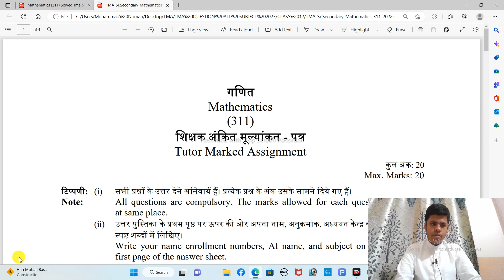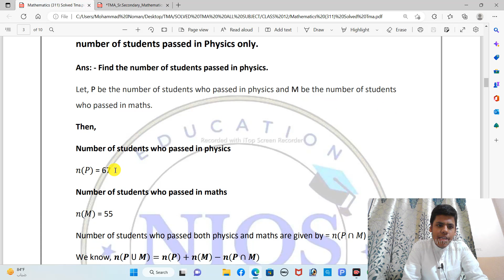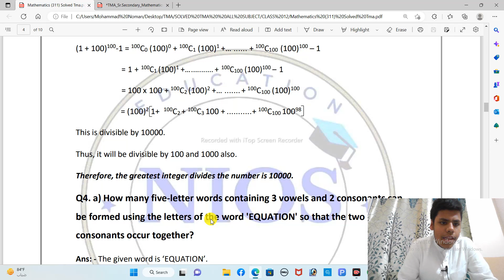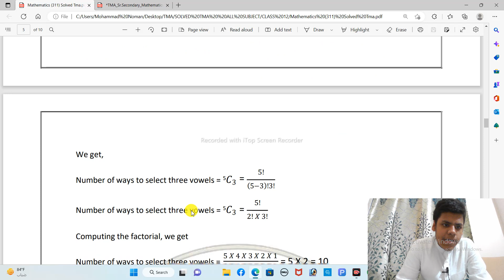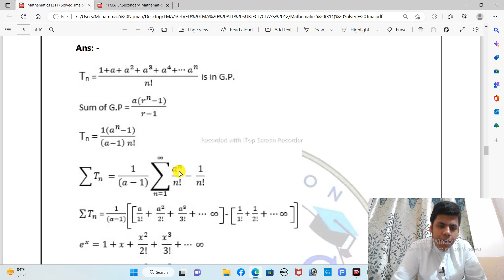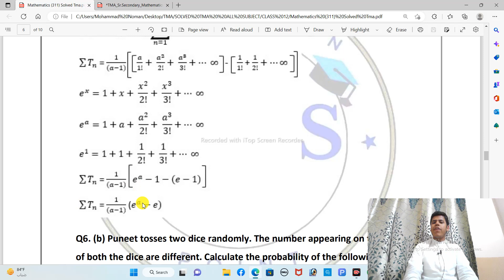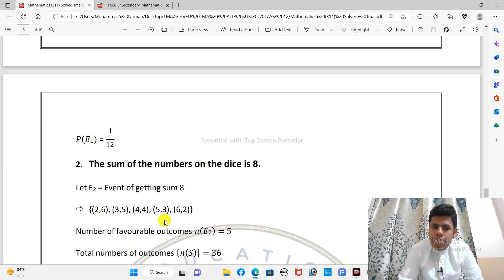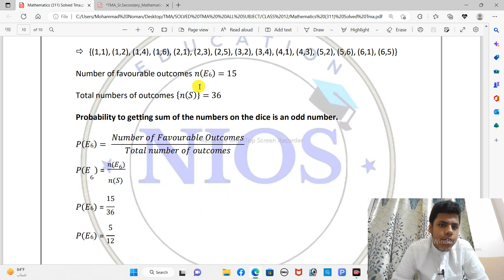Solved TMA Mathematics - 311 Nios Class 12 2023 April & October Batch Solved| By Hammaad Sir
Solved Tma Accountnacy - 320  Nios Class 12  solved (TMA) 2023 April And October Batch Solved Tma